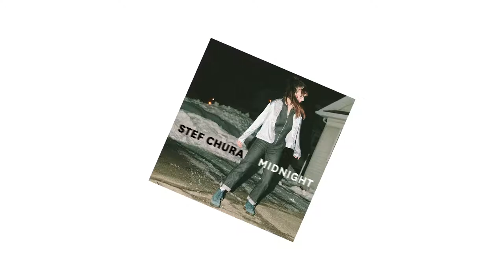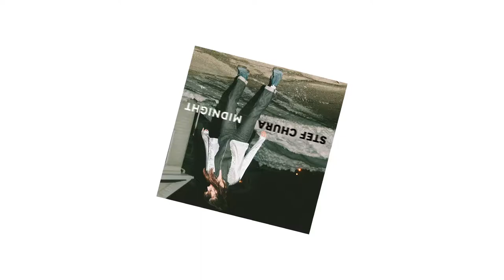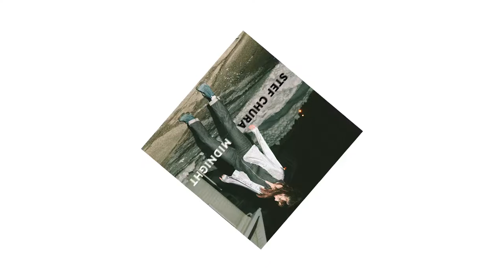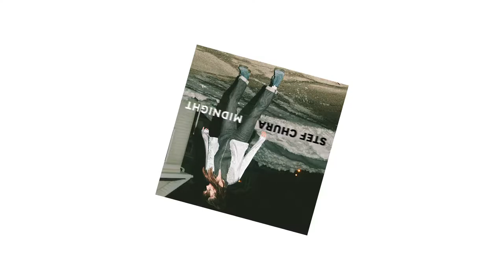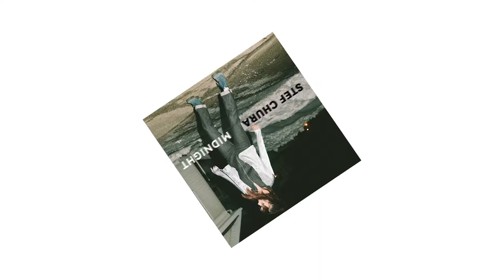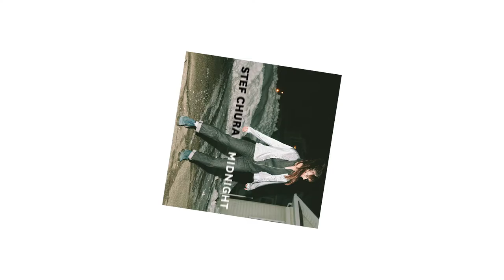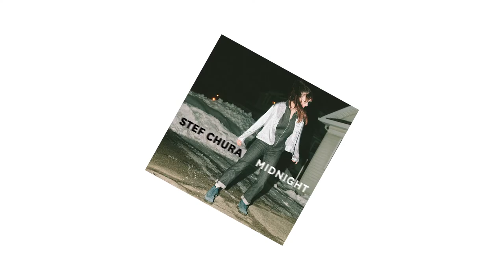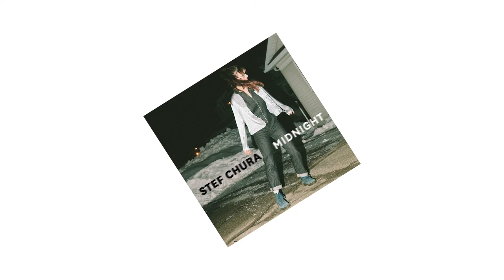Stef Chura - All I Do is Lie (Guitar Intro Riff Looped)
1 hour